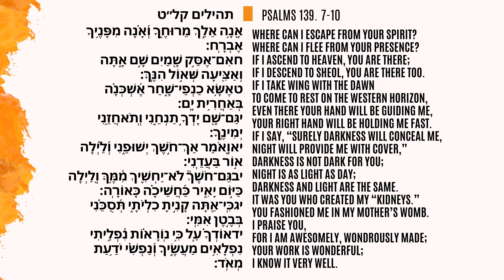Ethics of our Fathers | Wisdom for life Part 29